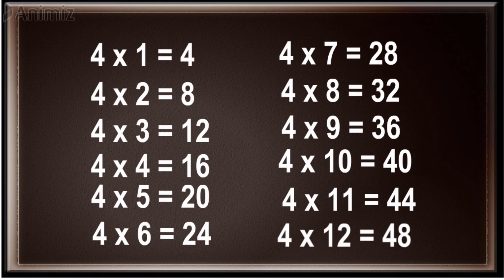Table of 4 || Multiplication of numbers || class nur, lkg, ukg, 1st and 2nd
About this video: Table of 4 || Multiplication of numbers || class nur, lkg, ukg, 1st and 2nd

I use shampoo
Face wash

This videos shows the learning method of table of 1, kids will learn very easy.